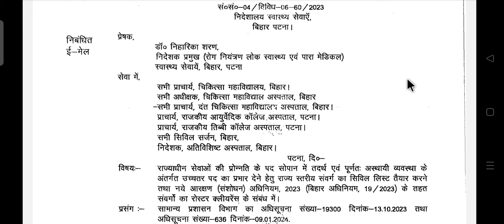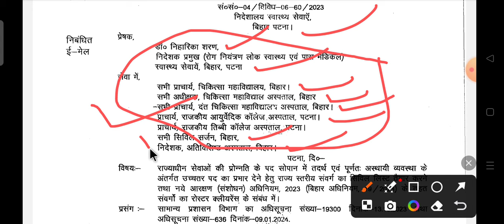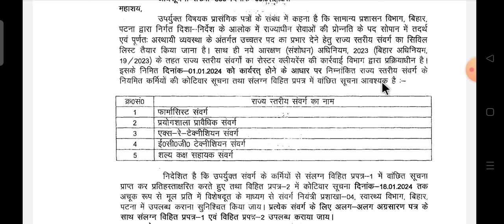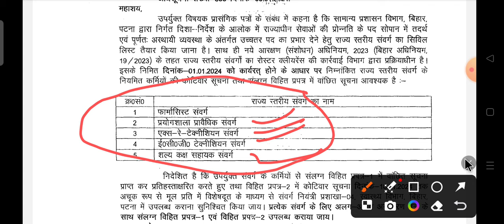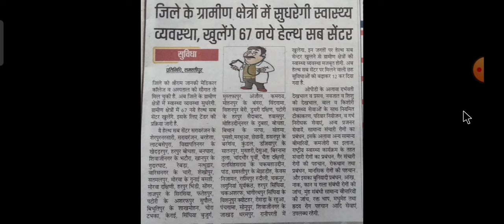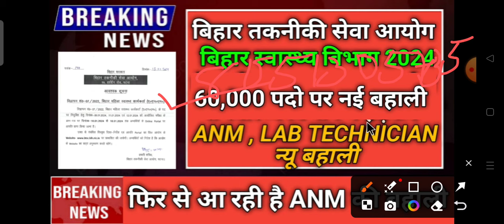BTSC ANM 10709 UPDATE। बिहार स्वास्थ्य विभाग नई बहाली 2024। BTSC ANM NEW VACANCY COMING SOON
BTSC ANM 10709 EXAM ANALYSIS BTSC ANM 10709 आज first shift के प्रश्न BTSC ANM 10709 EXAM QUESTION l

आ गया बड़ा अपडेट जानिए l btsc anm का एडमिट कार्ड कब आएगा? एग्जाम सेंटर कहा-कहा बनाया गया है btsc anm
BTSC ANM 10709 UPDATE। BTSC LATEST NEWS UPDATE। BTSC AAYUSH CHIKITSA LATEST UPDATE

BTSC ANM 10709 Update। Btsc ANM 10709 Counseling Update। Btsc ANM COURT CASE STATUS

👉 सफलता Batch starts from 1 November & लक्ष्य batch starts from 1 December जल्दी करें 🔥🔥

BTSC_ANM RESULT
btsc_anm result